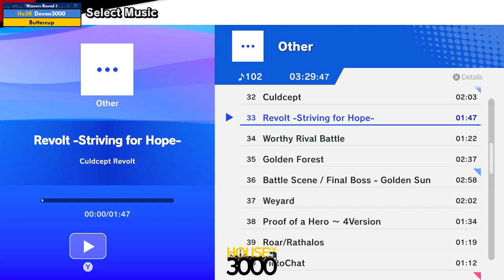BoMBS 162 Winners Round 1 Deven3000 vs Buttercup